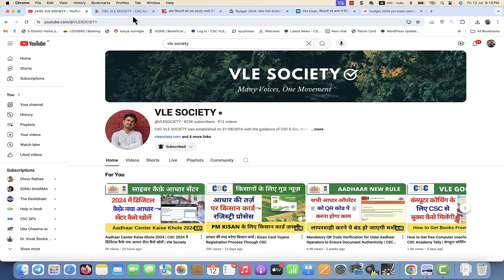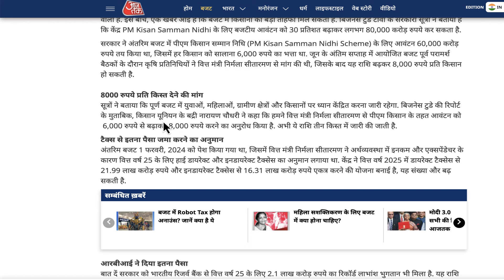PM Kisan New Update 2024 किसानों की हुई बल्ले बल्ले अब खाते में आयेंगे 8000 | CSC Vle Society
0:04
3:07
3:32
3:54
4:05
4:14
4:35
4:54
5:14